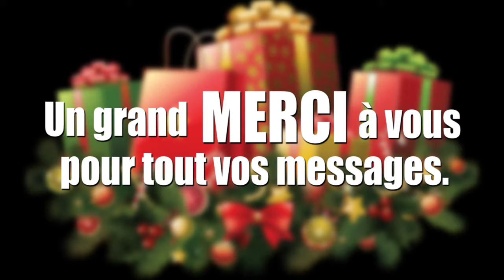[Concours] 300 vlogs!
Pour participer au concours, il suffit d'être abonné et de répondre à la question posé dans la vidéo, dans les commentaires de cette même vidéo.
Le 21 Janvier, je ferai un tirage au sort parmi tout les participants qui auront répondu correctement à la question.
Le ou la gagnante recevra un sac surprise remplit de goodies.
Le vainqueur choisira de recevoir son cadeau parmi deux choix:
- un envoi courrier
- une remise en main propre à la gare la plus proche de l'habitation du vainqueur. S'il y a remise en main propre, il est possible de passer la journée avec la personne gagnante.
Bonne chance! =)

[=] Mon snapchat: Killimias

[=] Caméra utilisé: Canon EOS 7D, Webcam Logitech HD Pro C920, Go Pro, Samsung Galaxy S5
[=] Programme de montage utilisé: Adobe Première

[=] Musiques:
Artiste : __url_artiste__
- Donny - The Sun